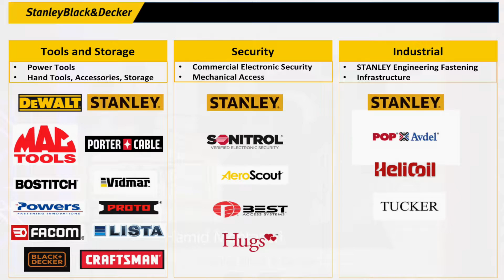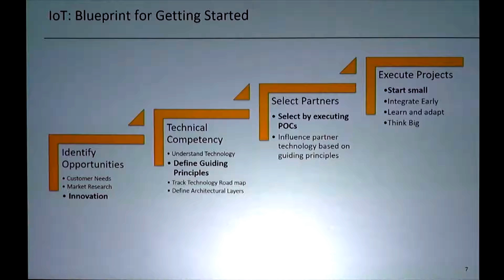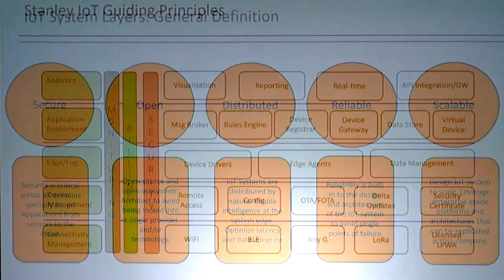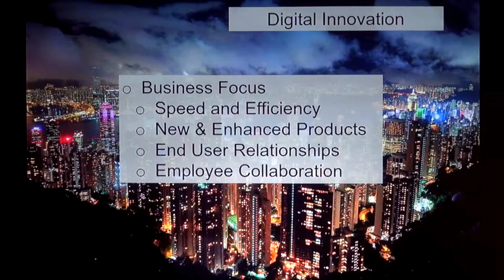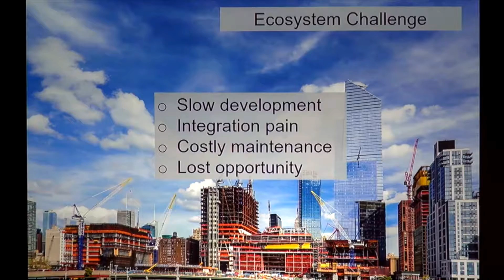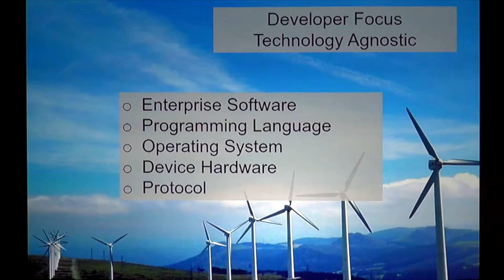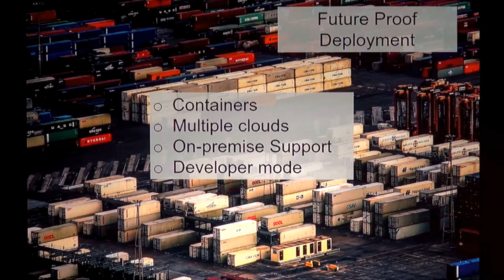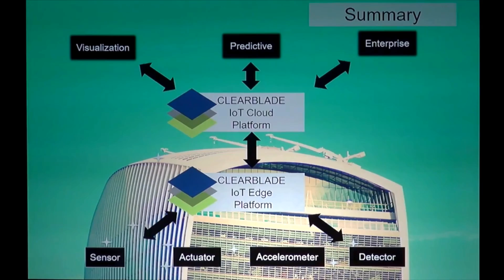Stanley Black & Decker and ClearBlade IoT Case Study at IoT Evolution Expo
Learn about ClearBlade IoT Platform's Technology:
Hamid Montazeri and Aaron Allsbrook, CTO of ClearBlade on stage for a Case Study on Stanley Black & Decker IoT journey with ClearBlade, at IoT Evolution Expo Las Vegas 2017.